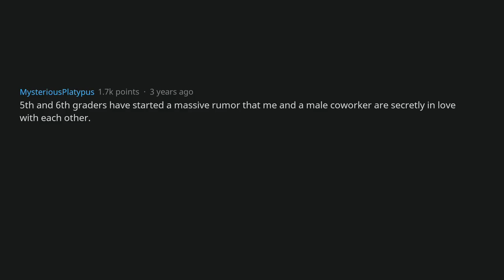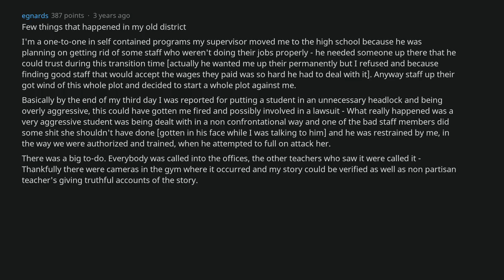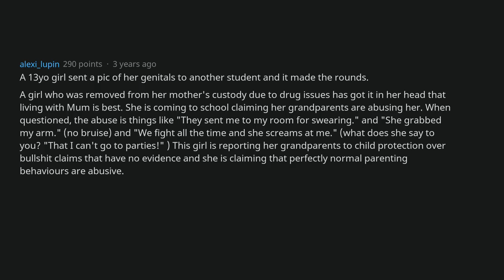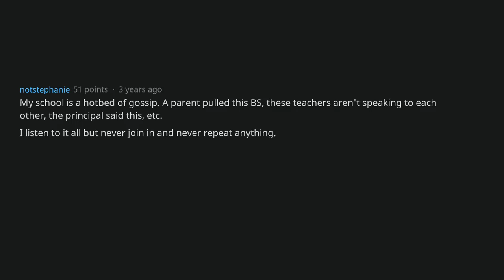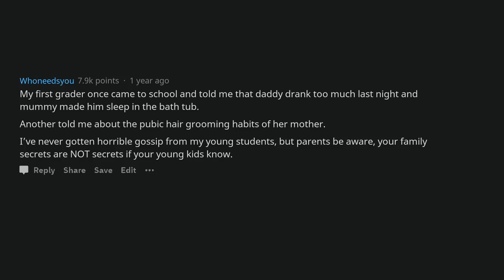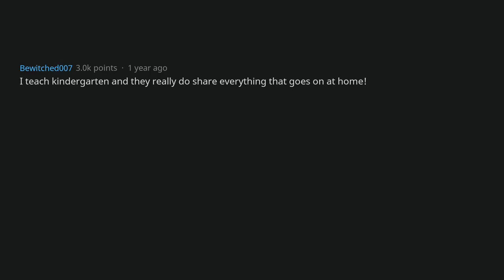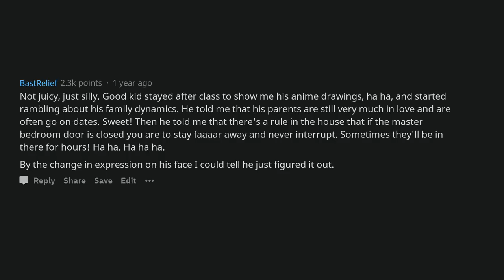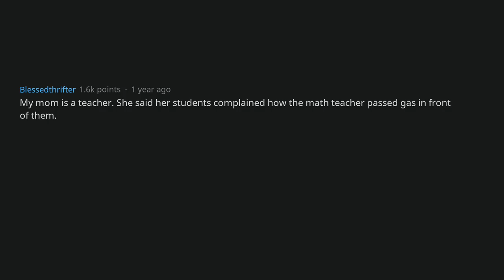Teachers, What's The Juiciest Gossip Going On In School Right Now? [AskReddit]